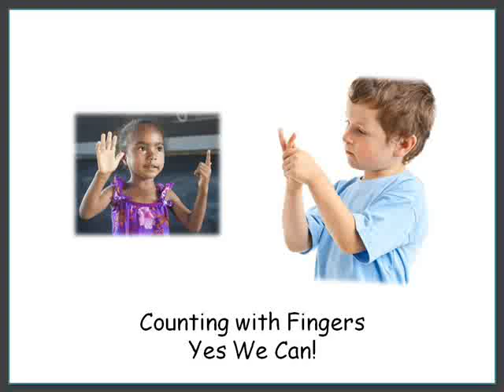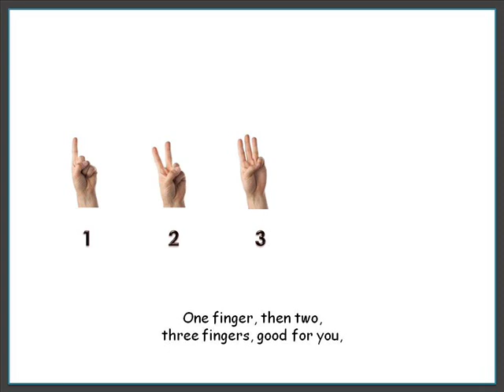Counting with Fingers, #1-5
This song helps young students practice finger dexterity to count from #1-5.